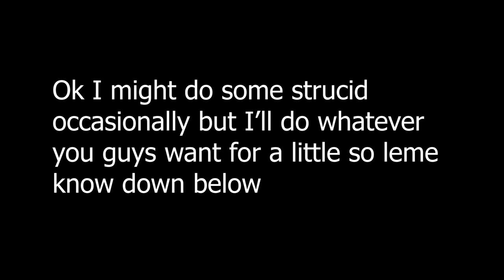My last strucid montage…